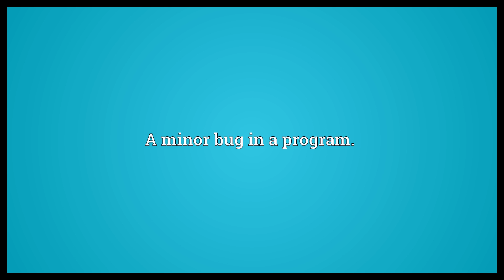Buglet Meaning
Video shows what buglet means. A minor bug in a program..  Buglet Meaning. How to pronounce, definition audio dictionary. How to say buglet. Powered by MaryTTS, Wiktionary